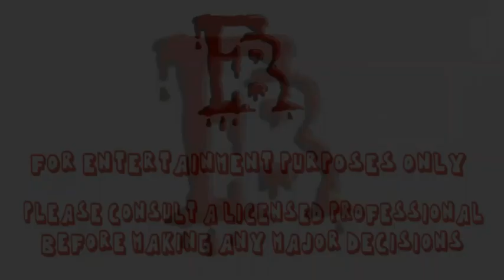Single Mom Browses A Dating Site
Single mother on a free dating site. Checking out the profiles.

Tina, this one's for you ;)